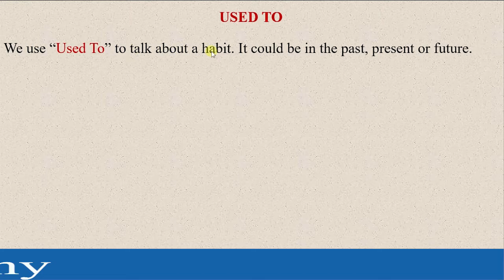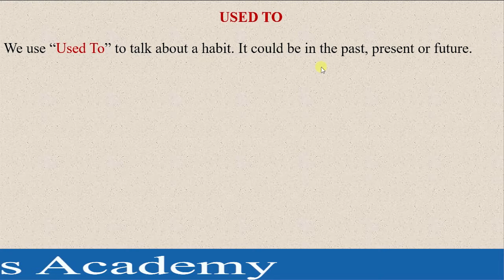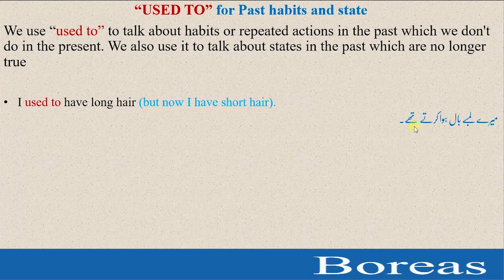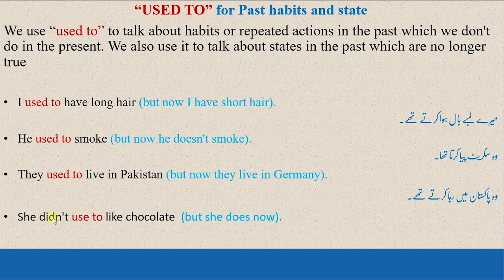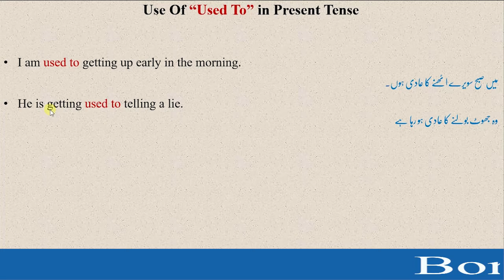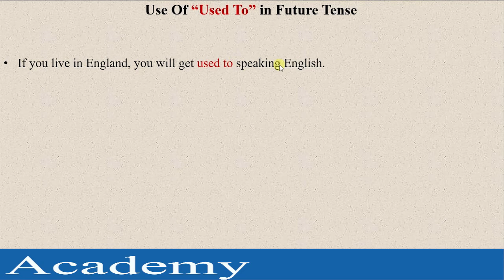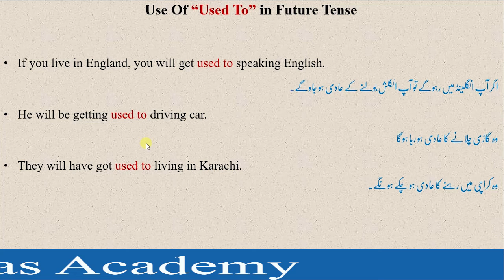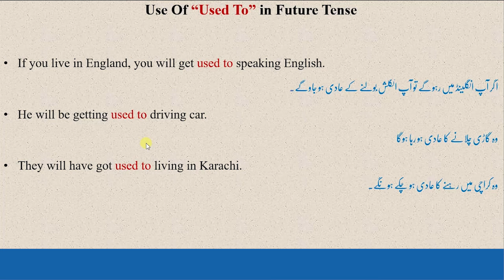Used to | how to use used to / use of "Used to"| spoken structure /اردو/ By Ameer Ali Hunzai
in this video you will learn how to use "used to" in English.